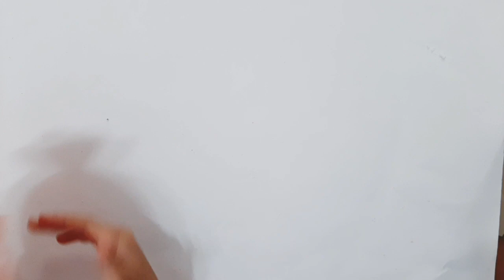DIY POP IT Carrot || Cara Membuat POP IT Wortel dari kertas dan kardus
Hello teman teman hari ini saya mau membuat lagi mainan yang lagi viral yaitu Pop It. kali ini Pop It yang saya buat karakter Wortel ya teman teman!
cara membuatnya silahkan cek video di atas...

Bahan yang di gunakan :
- Kardus
-Kertas Origami
-Lem kertas
- Lem tembak
- Pensil
- Gunting

Terima kasih.